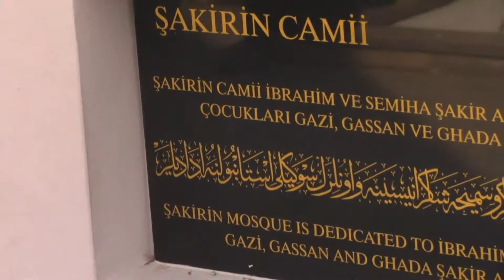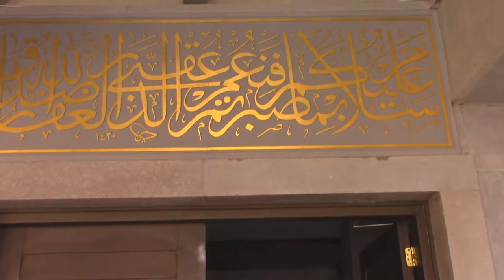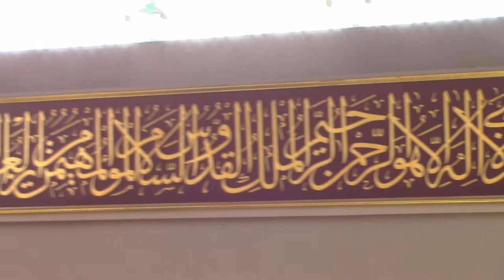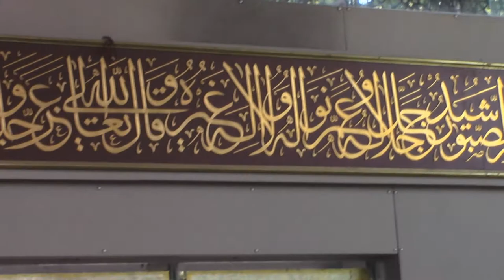ŞAKİRİN CAMİİ * ÜSKÜDAR KARACAAHMET MEZARLIĞI * İSTANBUL (HD)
İstanbul Üsküdar'da bulunan Karacaahmet Mezarlığının girişindedir. 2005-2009 yılları arasında inşaatına başlanmıış olup 07/05/2009 yılında hizmete girmiştir.İş adamı İbrahim Şakir ve eşi Semiha Şakir adına çocukları ve Semiha Şakir Vakfı aracılığıyla (Ellinin üzerinde bir çok kompleks yapmış bunların içinde hastane, yetiştirme yurdu, huzurevi, sağlık ocağı, çeşme, doğum evi, okul, kütüphane gibi hayır işi yapıp yönetmiş yada devlete devretmiştir.) yaptırılmıştır. Mimar Hüsrev Tayla'dır.İç tasarım ise dünyada ilk kez bir camii tasarımında bulunan kadın olarak kayıtlara geçen Mimar Zeynep Fadıllıoğludur. Camii 500 kişilik ibadet yeri kapasitesine sahiptir.